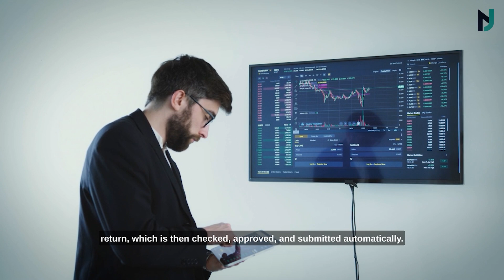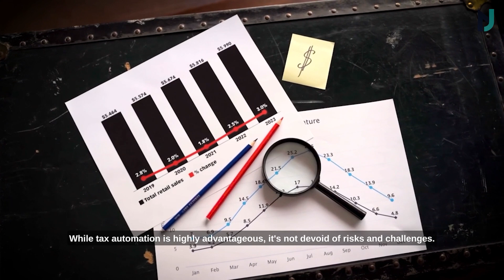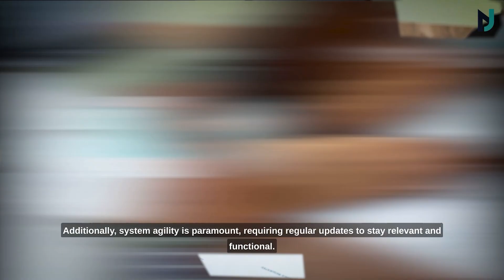Automation of tax processes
Tax automation is becoming increasingly important to the tax function of businesses today. This video explains why it is necessary to automate taxes and how it can streamline processes, help with compliance, and drive cost savings. Learn more about why automating tax processes is a necessity in this informative video.